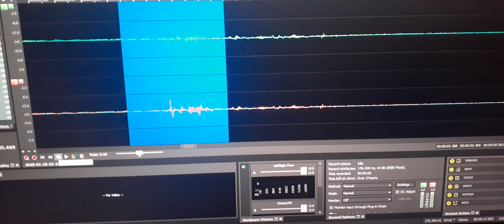6. EVP speaks out “In a house”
EVP speaks out  “In a house”